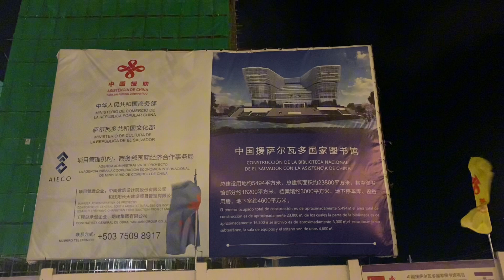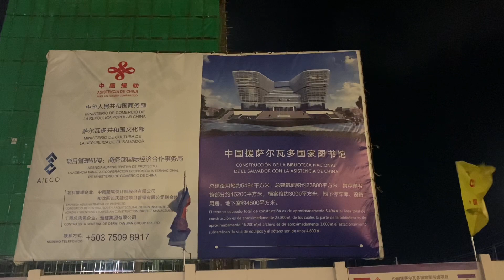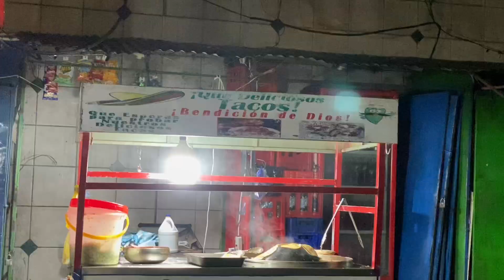Siguen LOS TRABAJOS en el CENTRO HISTÓRICO de SAN SALVADOR | gran cambio 😱